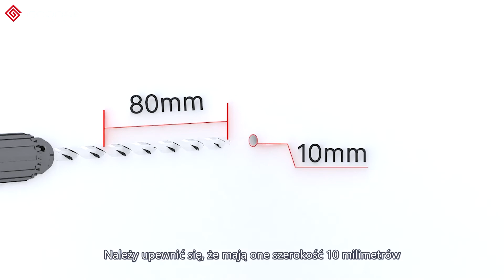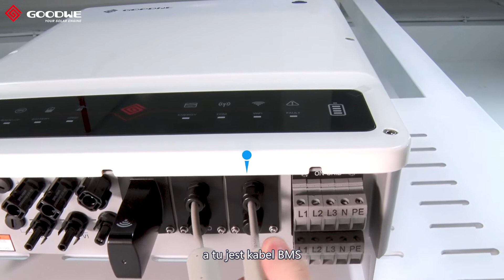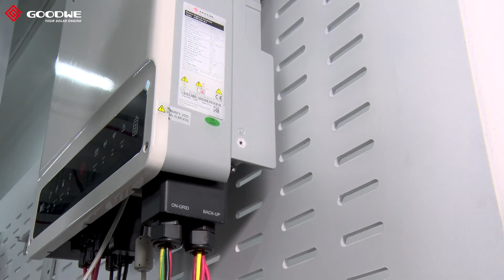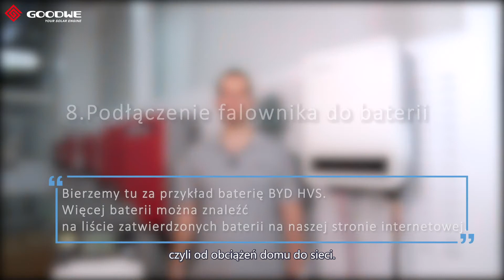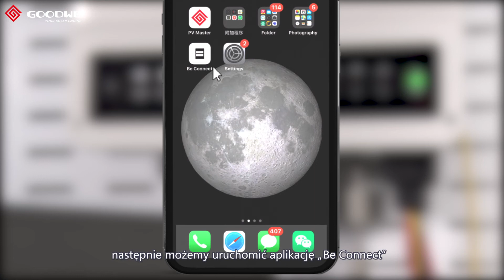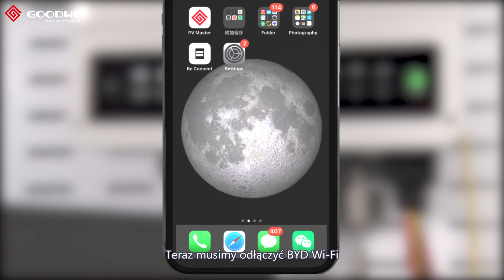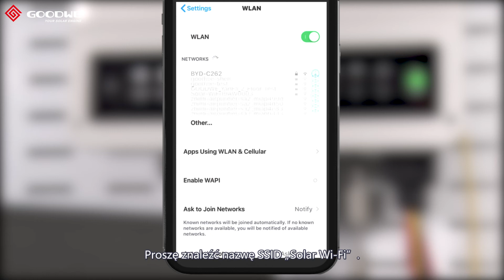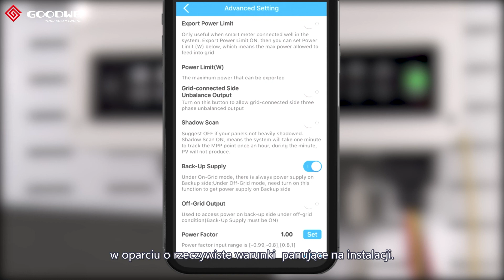Montaż i konfiguracja falownika GoodWe Serii ET z akumulatorem wysokonapięciowym BYD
W danym filmie prezentujemy Państwu opis, krok po kroku, jak przebiega cały proces montażu i konfiguracji falownika hybrydowego Serii ET z akumulatorem wysokonapięciowym BYD:

0:00 - Przegląd komponentów
1:09 - Montaż wspornika ściennego
1:30 - Zawieszenie falownika
1:45 - Podłączenie PV
2:33 - Podłączenie prądu zmiennego
3:22 - Podłączenie kabla uziemiającego
3:45 - Podłączenie miernika inteligentnego (Smart Meter)
4:36 - Połączenie pomiędzy falownikiem a akumulatorem
6:23 - Zasilanie falownika z akumulatora
6:45 - Konfiguracja akumulatora
11:02 - Podziękowania za oglądanie